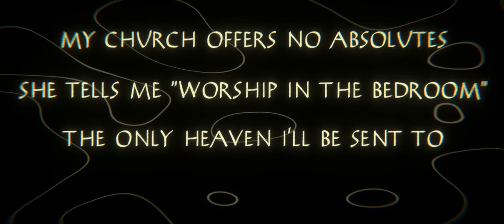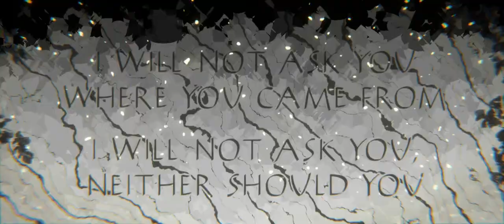Hozier and Prehistorical Sex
► Based on an essay and Narrated by Ace Williams
► Video Production by James Pickersgill